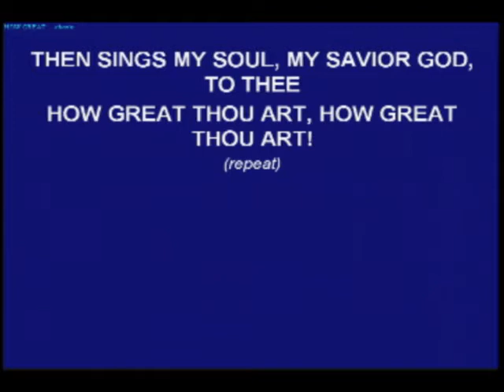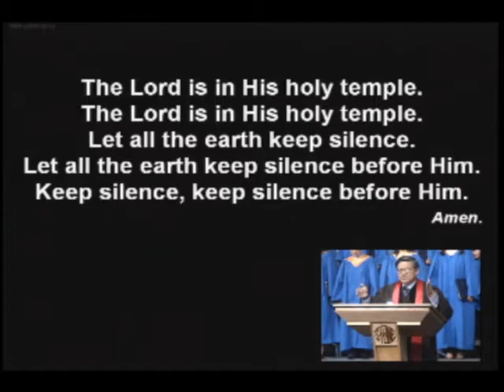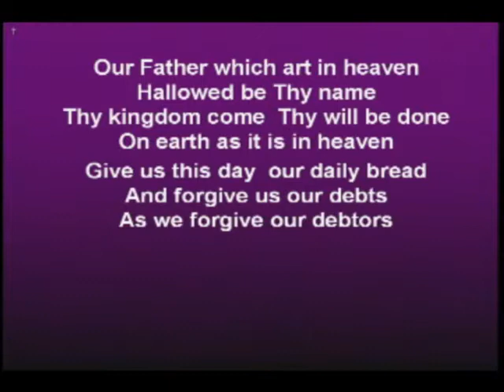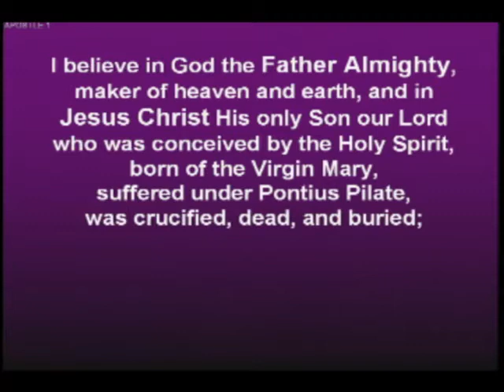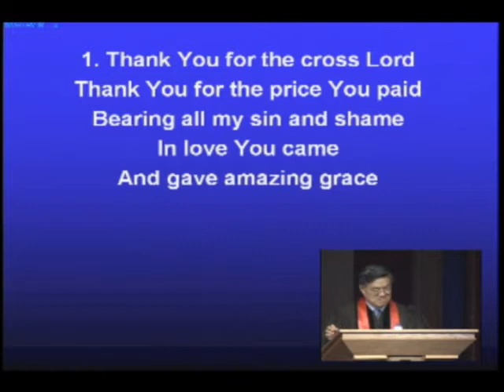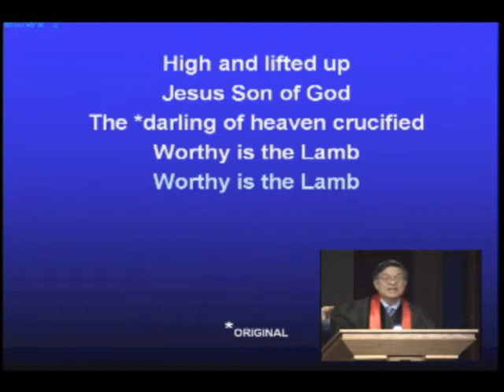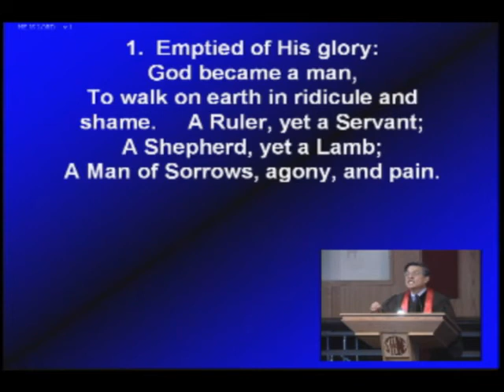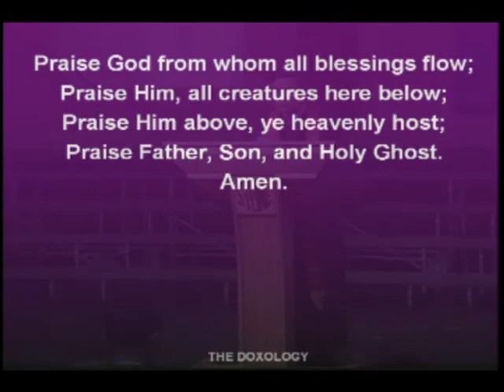CEBC Adult Worship